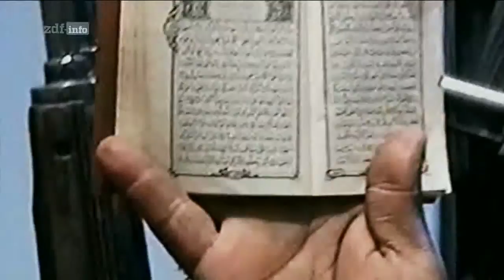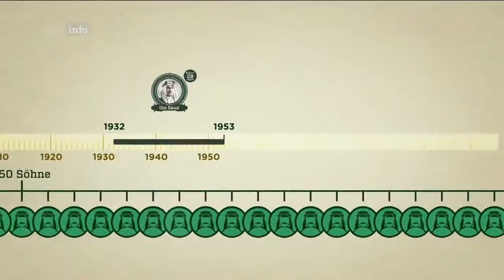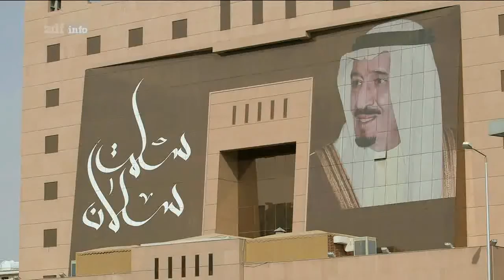Saudi-Arabien - Der gefährliche Verbündete, Die Macht der Saudis - deutsch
Der Konflikt zwischen Israelis und Palästinensern, der Krieg in Syrien und der Kampf gegen den IS halten die Welt in Atem. Eine entscheidende Rolle dabei spielt Saudi-Arabien.
Der Mittlere Osten ist mehr denn je ein Pulverfass. Wichtigster Verbündeter für den Westen ist dabei Saudi-Arabien - ein Land, das als ebenbürtiger Partner angesehen wird.
Dieser Film erklärt die historische und heutige Bedeutung Saudi-Arabiens in der islamischen Welt.